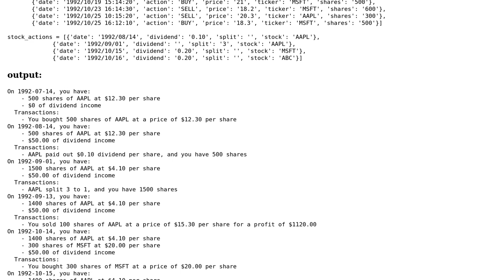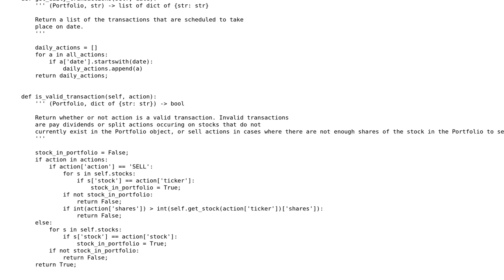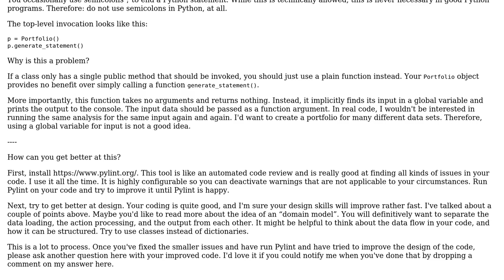Code Review: Stock statement generator in Python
With thanks & praise to God, and with thanks to the many people who have made this project possible! | Content (except music & images) licensed under CC BY-SA | Music | Images & others | With thanks to user Vogel612 user Max B user amon and the Stack Exchange Network Trademarks are property of their respective owners. You are responsible for your own actions.